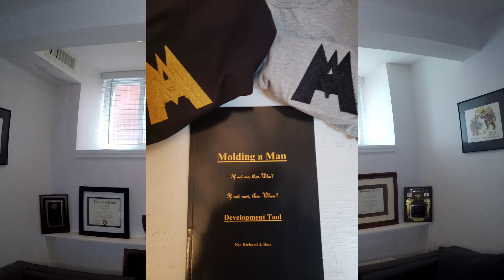Asli Tarcan Part 2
This is the care you receive at "Asli Tarcan" clinic.